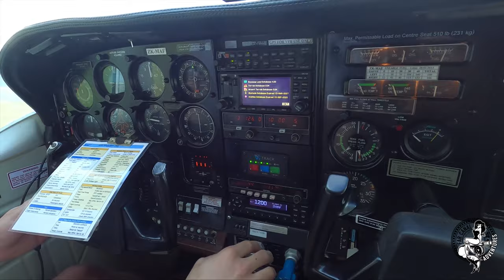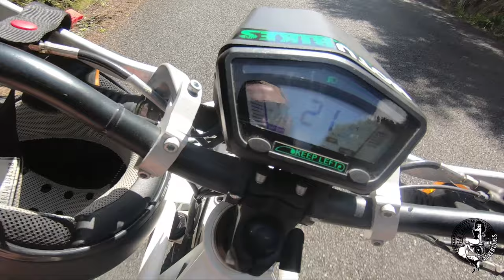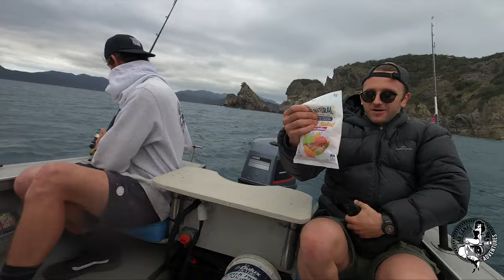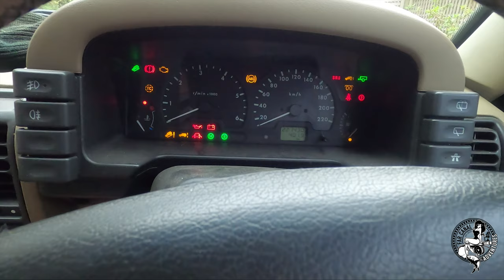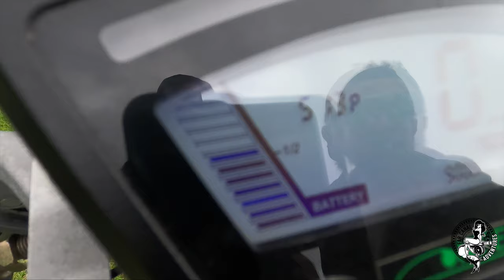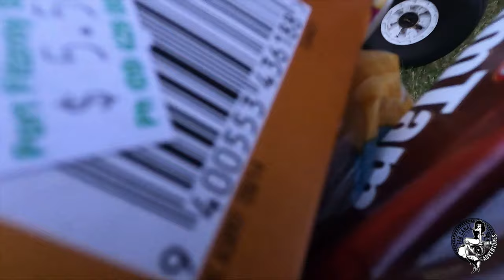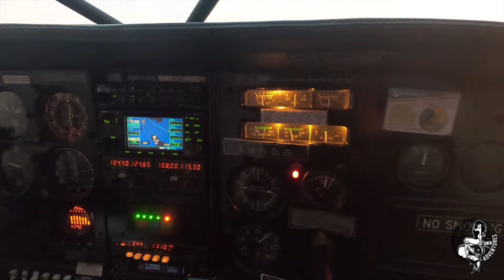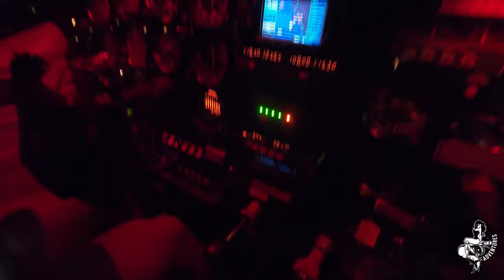WE PULL THE ULTIMATE SICK DAY!!! FLYING, FISHING and Electric scooters?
Far Canal Episode #1

Chris and Ethan pull a sickie, hire a plane, some electric motorbikes and a boat to go on one epic boys day trip to the barrier!